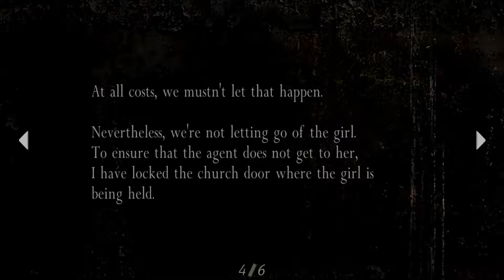Resident Evil 4 Episode 4